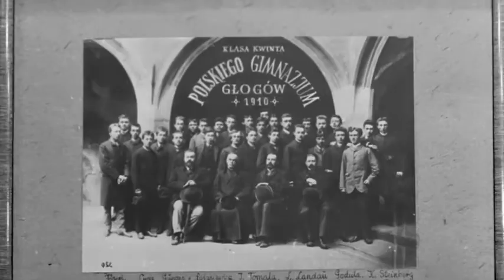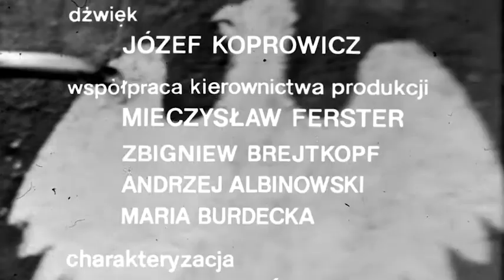STAWKA WIĘKSZA NIŻ ŻYCIE odcinek 16 | Hans Kloss | kultowe polskie seriale | angielskie napisy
STAWKA WIĘKSZA NIŻ ŻYCIE odcinek 16 - Akcja "Liść dębu" | Rok 1945, Głogów. Niemcy wycofują się z miasta. Po ewakuacji zamierzają wysadzić w powietrze most, ważny punkt strategiczny. Dowództwo polskich wojsk postanawia do tego nie dopuścić. W ramach akcji "Liść dębu" polscy spadochroniarze mają zdobyć i utrzymać most. Bez agenta J-23 śmiały plan może się nie udać...

Stawka większa niż życie to kultowy, polski, 18-odcinkowy serial szpiegowski/serial wojenny nakręcony w latach 1967-68. W rolę agenta J-23/Stanisława Kolickiego/proucznika Hansa Klossa wcielił się Stanisław Mikulski. Serial był zainspirowany pierwszym filmem o przygodach agenta Jamesa Bonda - Doktor No z 1962 roku.

Reżyseria: Andrzej Konic, Janusz Morgenstern
Obsada:
 Stanisław Mikulski
 Bronisław Pawlik
 Emil Karewicz Czesław
 Piaskowski
 Seweryn Butrym
 Mieczysław Stoor
 Krzysztof Chamiec Edward Radulski
 Jan Tesarz
 Iwona Słoczyńska
 i inni...